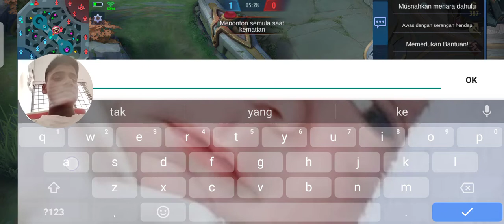Top global 1 Training Layla